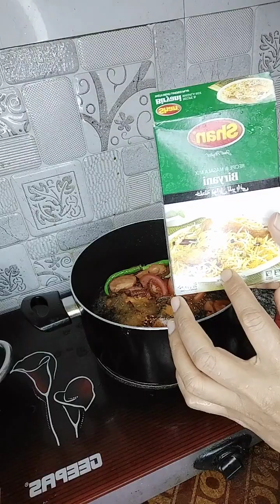Chana Pulao Recipe// How To Make Chana Pulao.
Chana Pulao k ly ingredients
White chany 250g
Chawal 500g
Cooking oil 1 cup
Tamater 2
Pyaz 1
Hari Mirchi 2
Namak hasbay taste
Black paper Kali Mirchi 1 spoon
Garam masala mix 1 spoon

Chana Pulao/ Chany Aloo/ Chana anday/ Chana murgi/ Aloo Chana chat/ White chany Pulao/ Black chany Pulao.